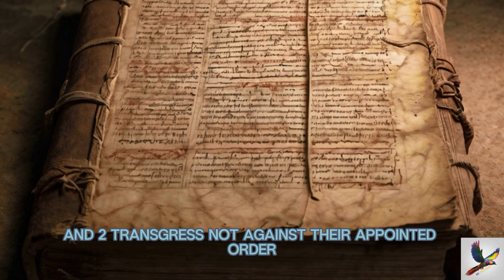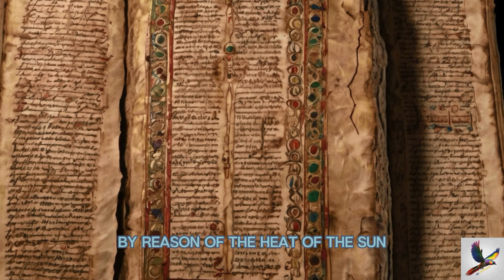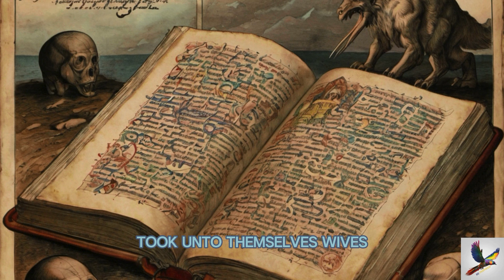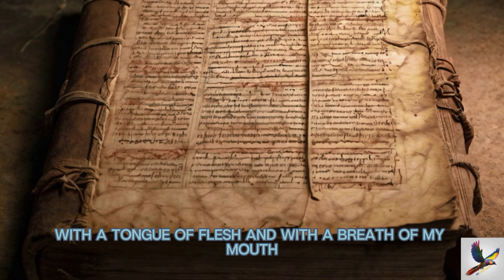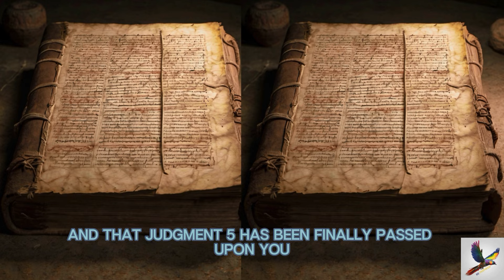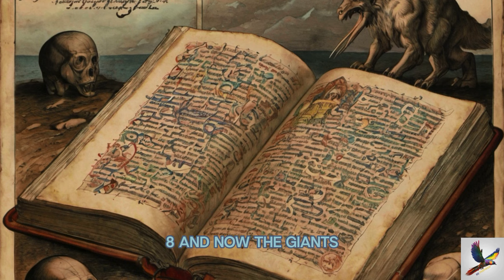The Controversial Book of Enoch: Fallen Angels, Giants, and Ancient Prophecies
Today, we're exploring the fascinating and enigmatic Book of Enoch. This ancient text, filled with apocalyptic visions and extraordinary tales, has intrigued scholars and believers for centuries. Why isn’t it included in the biblical canon? What makes it so controversial? Join us as we dive into its origins, contents, and the reasons behind its exclusion from the Bible.

Welcome to FDT Christian Channel, dedicated to daily Christian prayers, motivation, and inspiration. Our mission is to provide you with enriching, faith-based content to inspire, educate and uplift your spirit every day.